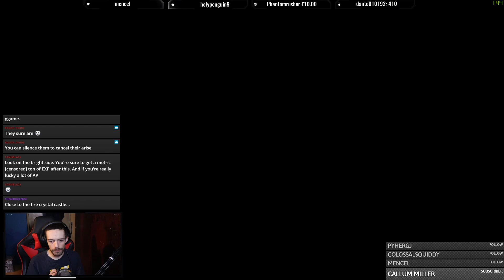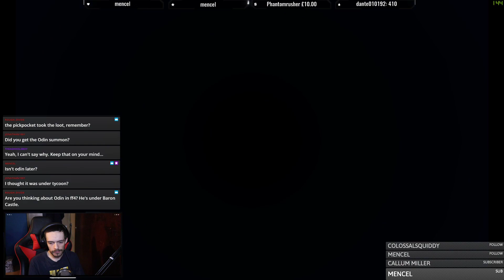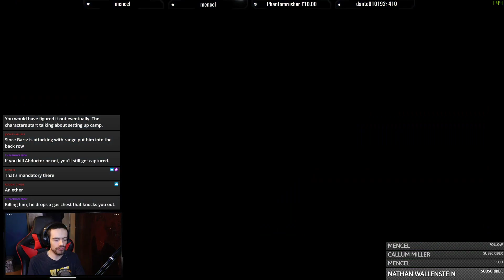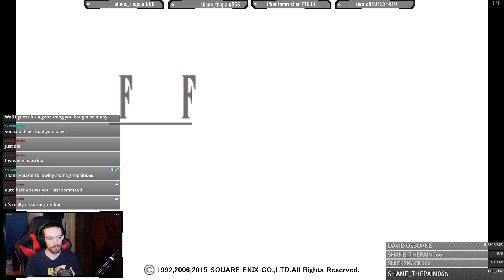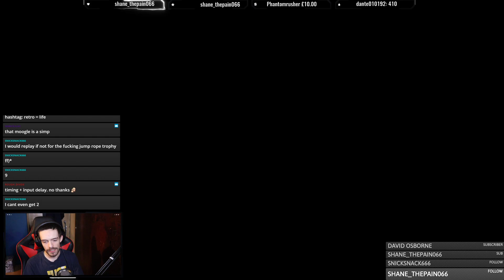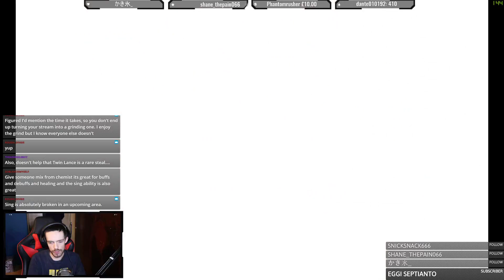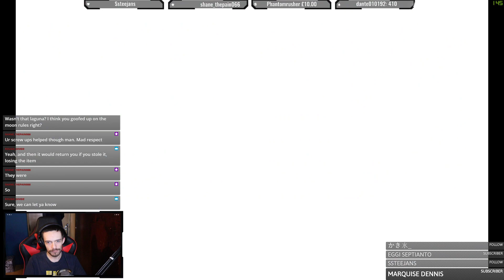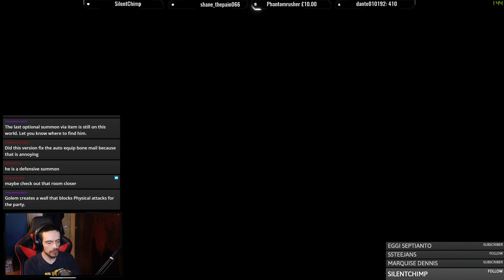Final Fantasy V Blind Playthrough Day 4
-Primal